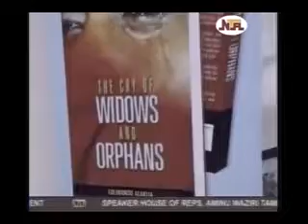UNWHOLESOME PRACTICES AGAINST WIDOWS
Two sources stated in separate telephone interviews, on 22 and 23 August 2000, that Nigerian law provides for a widow of a civil marriage to be entitled to the couple's property upon the death of her husband. However, both stated that the Nigerian reality is different and that this right of the widow will often be ignored, or challenged, by the family of her dead husband. The sources are the principal consultant with Alart Consultancy in Toronto, who is a political scientist by training and a specialist on Nigeria, and an Associate Professor of Anthropology at Franklin & Marshall College in Lancaster, Pennsylvania. Her research interests are: "symbolic and historical anthropology; cosmology, gender, and space; Igbo ethnography; West Africa.Both sources stated that the law on civil marriages is modelled on British law and that it is clear from this law that inheritance is to be shared by the widow and the children.
 The associate professor said that a woman may sometimes demand a levirate marriage in order to ensure that she has access to her inheritance (23 Aug. 2000).
In Nigeria there are three recognised inheritance laws. According to statutory law a wife inherits half of the whole estate if there are no children, while under Islamic law the widow will get only one quarter of her husband's estate, but customary law says that a wife cannot inherit but can stay in her husband's family by agreeing to be inherited by one of his kinsmen. Courts have expressed the view that there is nothing wrong with the custom (Binns Mar. 1998).

is a comprehensive multimedia services package for maximum news distribution across several media channels via WIN TV, exclusively dedicated for New Media production and Broadcasting. This Channel Features FESTOUR, TRENDY ISSUES, WHO IS WHO, BUSINESS & COMMERCE and other Playlist.